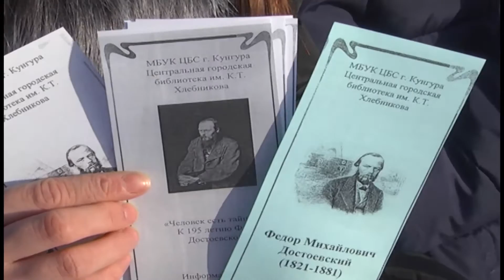11 11 2016 Наш Достоевский